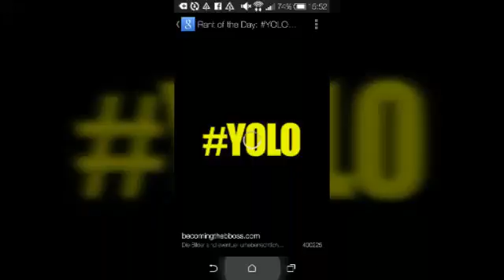Erstes Intro ohne Musik